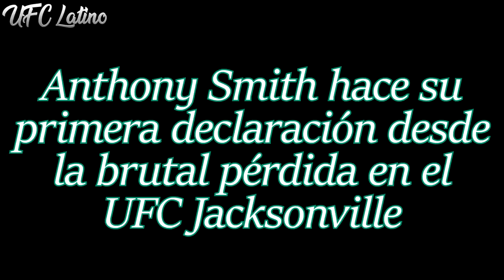Mike Tyson ELOGIA a Conor McGregor | Jon Jones PIDE ENFRENTAR a Francis Ngannou en los PESOS PESADOS